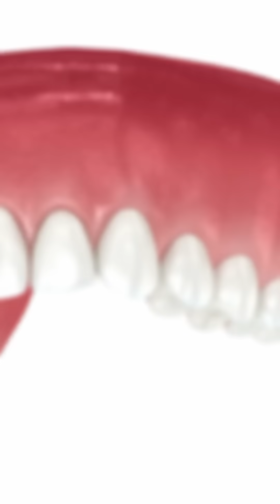Reverse Periodontal Disease Before Losing Teeth?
Periodontal disease begins with plaque buildup, causing gingivitis—reversible with good hygiene. Without treatment, it progresses to periodontitis, where gum pockets form, trapping bacteria and causing bone loss. As it advances, tissue and bone destruction worsen, loosening teeth. In advanced stages, severe damage leads to tooth loss, often needing prosthetic restoration.

However, early stages can be treated with meticulous removal of plaque calculus from both above and below the gumline. Specialized hand instruments and ultrasonic devices that vibrate at a high frequency are used to break up and remove these deposits. The ultrasonic scaler also creates tiny air bubbles that help destroy bacteria, especially those that cannot survive in oxygen. During scaling, antimicrobial agents may be used to further reduce bacterial load.

Root planing follows scaling and focuses on smoothing the root surfaces of the teeth. The goal is to remove any remaining toxins, bacteria, and rough spots on the roots that make it easier for bacteria to reattach and harder for gums to heal. By smoothing these surfaces, root planing encourages the gum tissue to reattach to the tooth, reduces pocket depth, and promotes healing.